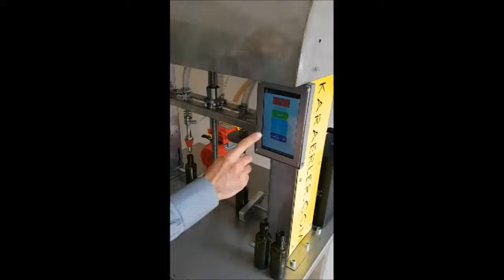Dolum Makinası, Gıda, Sıvı, Abfüllanlage, Füllanlage, filling machine,dolum100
50cc, 100cc, 250cc, 500cc .